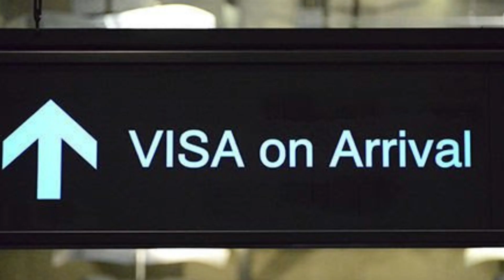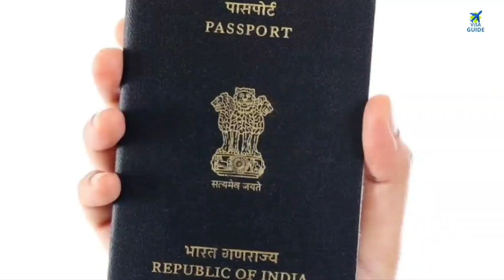Indian Passport Visa Free Visa On Arrival E-Visa Countries List 2022-23 Visa Not Riquerd Countries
Indian Passport Visa Free Country 2022-23 Visa Not Required Country Indians Passport Holders.

*JOIN OUR FACEBOOK PAGE VISA GUIDE*